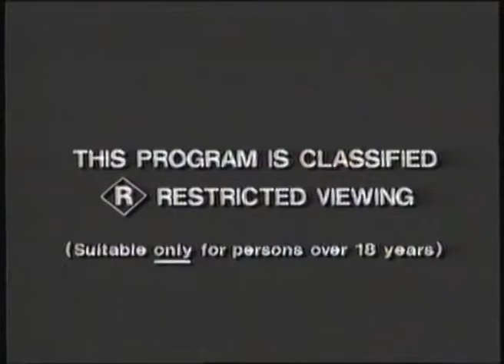Opening to The Incredible Melting Man VHS (RCA/Columbia Pictures/Hoyts Video, 1985)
The following is a reupload of one of FLEMISHDOG’s videos.

Opening
RCA/Columbia Pictures/Hoyts Video Logo
Ninja III: The Domination
R Rating Classification